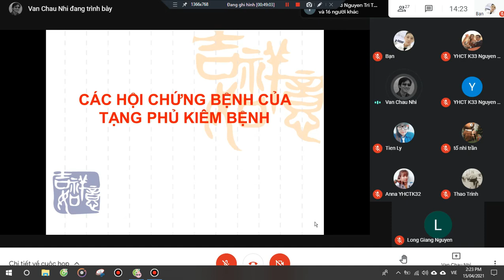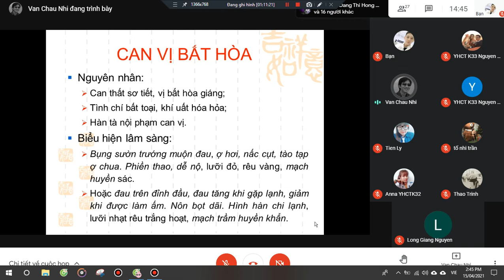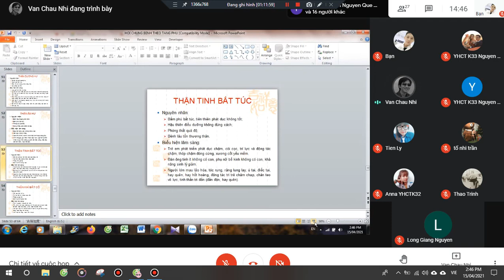CÁC TRIỆU CHỨNG THƯỜNG GẶP Ở THẬN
CÁC TRIỆU CHỨNG THƯỢNG GẶP Ở THẬN